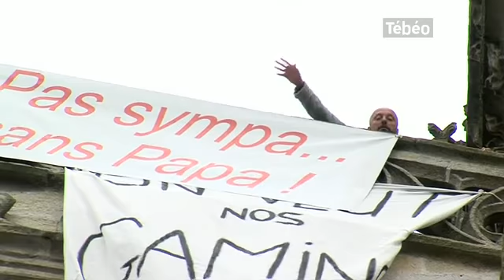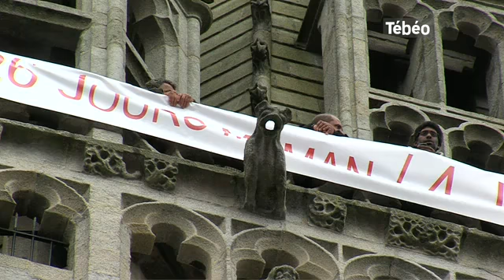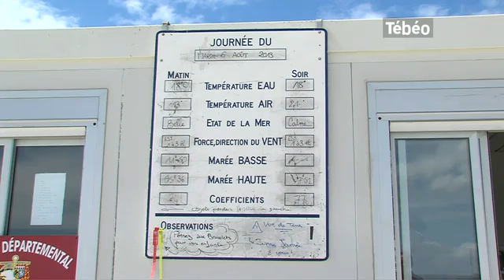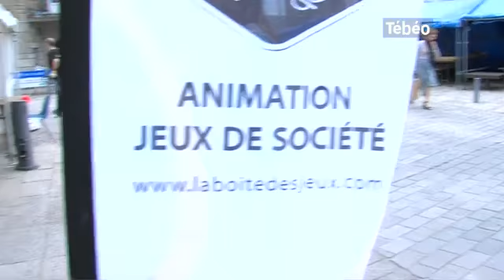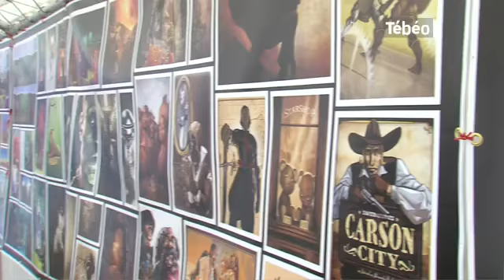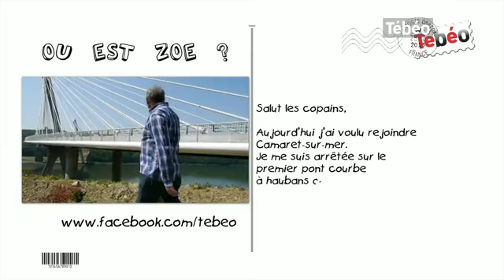Tébéo - Le JT du 07/08/2013 (Eté Béo)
Sites webs/blogs, copiez cette vidéo avec le bouton "Intégrer" !